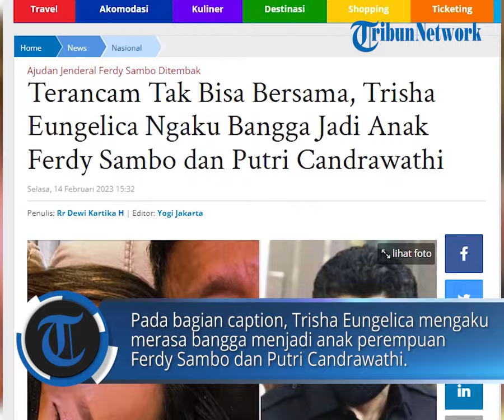Trisha Eungelica Mengaku Bangga Jadi Anak Ferdy Sambo dan Putri Candrawathi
POS-KUPANG.COM - Terdakwa pembunuhan berencana Brigadir J, Ferdy Sambo dan Putri Candrawathi mendapatkan hukuman berat.

Pada Senin (13/2/2023) Majelis Hakim Pengadilan Negeri Jakarta Selatan, memvonis Ferdy Sambo dengan hukuman mati.

Sementara itu Putri Candrawathu divonis 20 tahun penjara.

Vonis hukuman majelis hakim jauh lebih tinggi dibanding dengan tuntutan jaksa penuntun umum (JPU).

Terancam tak lagi bisa bertemu, anak sulung Ferdy Sambo dan Putri Candrawarthi, Trisha Eungelica merana.

Artikel ini telah tayang di TribunJakarta.com dengan judul Terancam Tak Bisa Bersama, Trisha Eungelica Ngaku Bangga Jadi Anak Ferdy Sambo dan Putri Candrawathi,

Penulis : Rr Dewi Kartika H
Editor : Yogi Jakarta
VPO : IRLAND